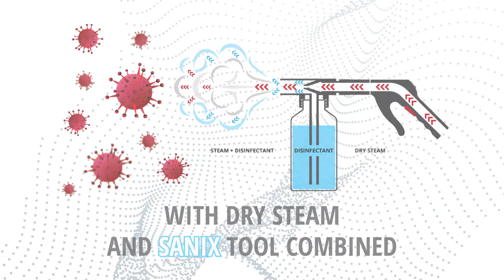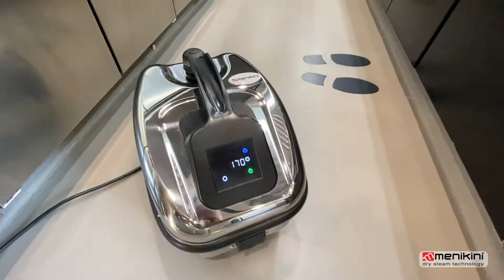Sanification with Menikini products at D'O by Davide Oldani